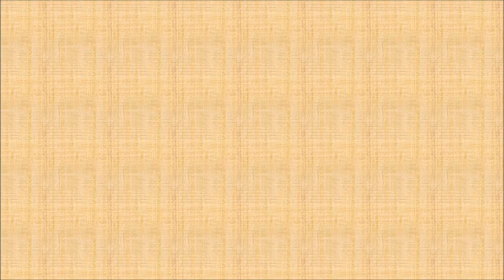バーガーワールド BURGER WORLD- ED